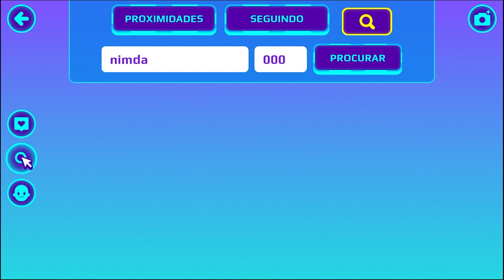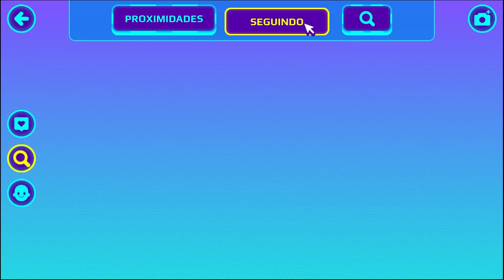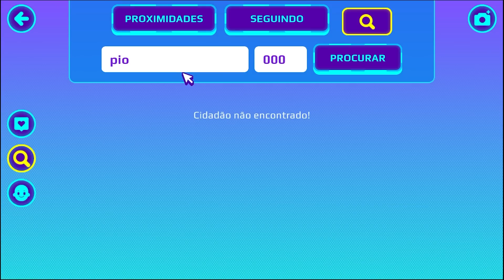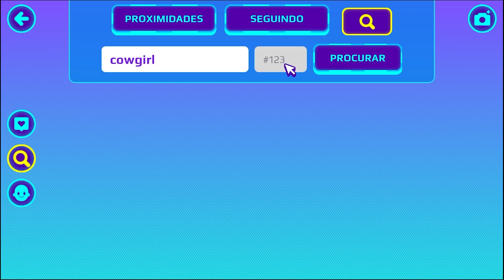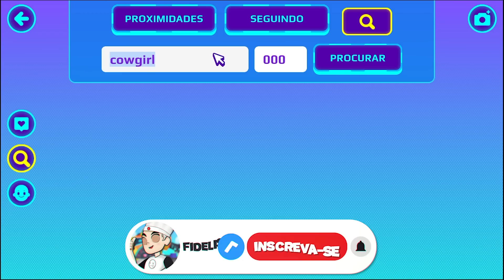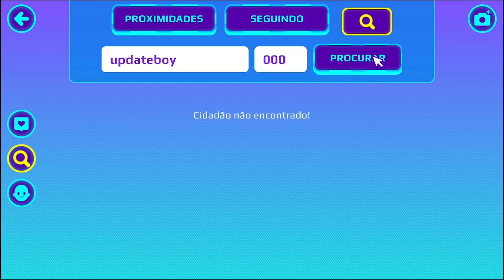NOVAS CAMISETAS DA COPA ESTÃO CHEGANDO NO PK XD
As novas camisetas da copa do mundo já está a todo vapor no PK XD, os Administradores nos deram spoiler, venha conferir